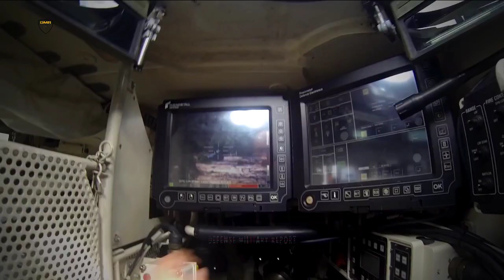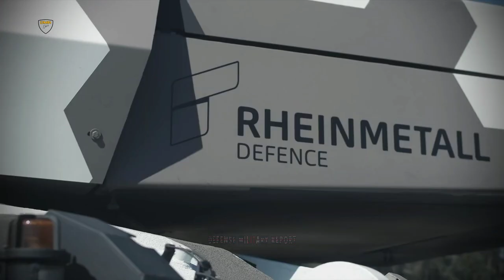Finally! New Lethal Turret for Challenger 3 MBT Under Construction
Col. Will Waugh MBE, Challenger 3 Programme Director for Army Headquarters, said: “This is great news for the Challenger 3 programme. The ability to stress test our turrets in this facility will ensure they are fit for purpose and save time during later trials.  It’s another step to delivering the most lethal tank in Europe to the British Army and is essential to our warfighting capability out to the 2040s.”